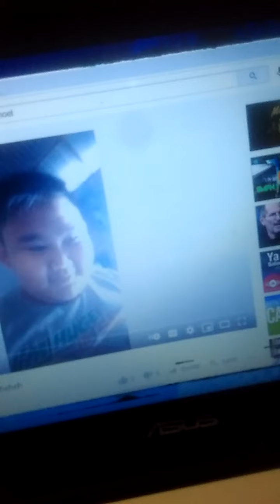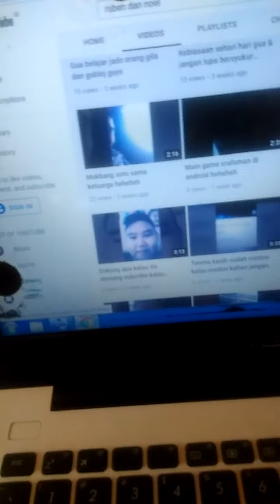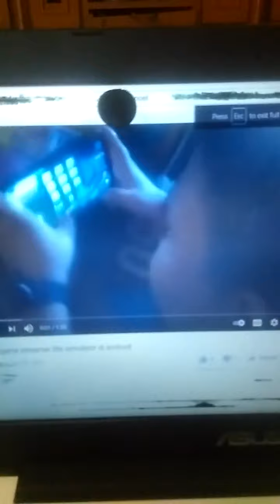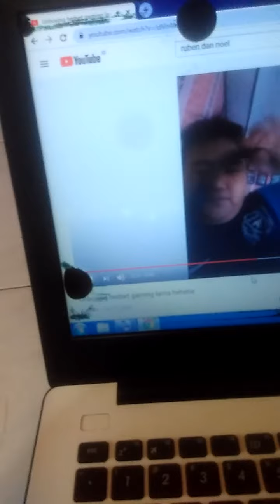Reaction video lama hehehe mohon maaf kak regi dan frost team